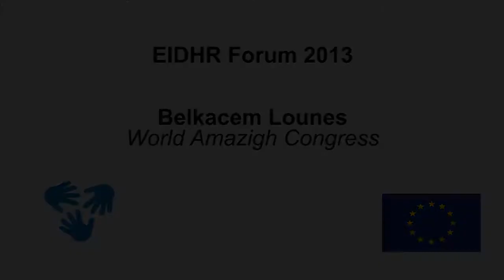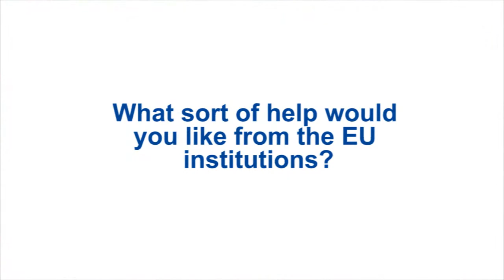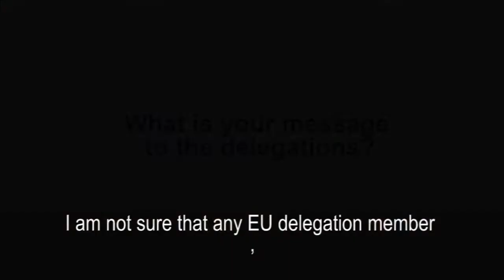Belkacem Lounes of World Amazigh Congress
Mr Lounes was interviewed at the 2013 EIDHR Forum